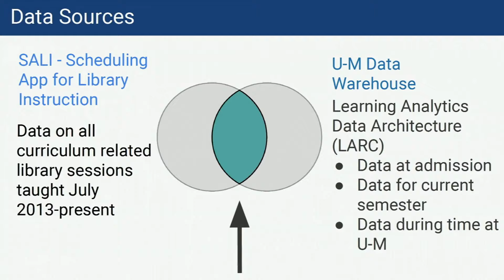How to Pronounce SalI (Real Life Examples!)